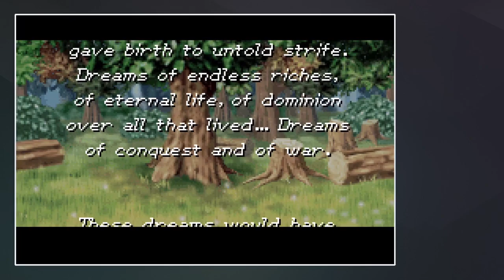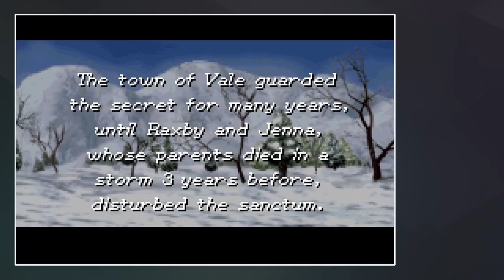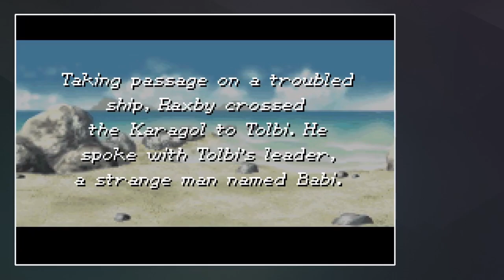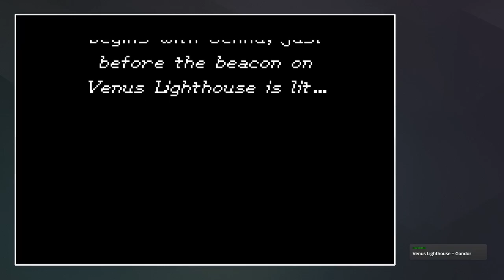Golden Sun: The Lost Age (blind) - Part 1 - Shipwrecked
Welcome to my blind let's play of Golden Sun: The Lost Age! It's our continuation from the first Golden Sun game.